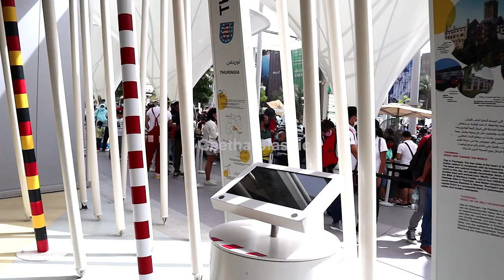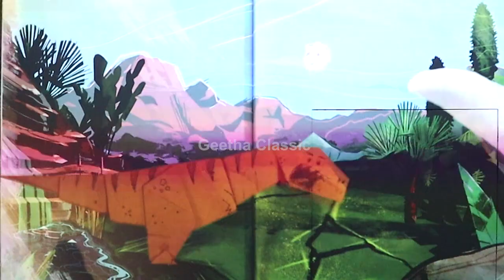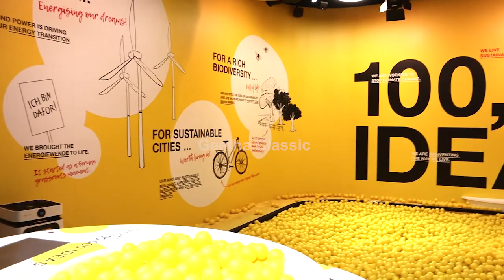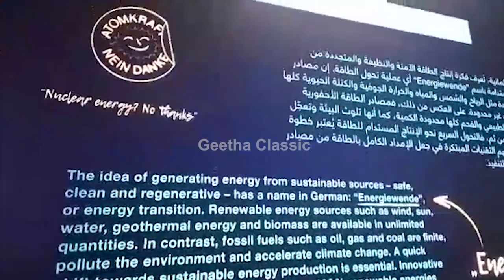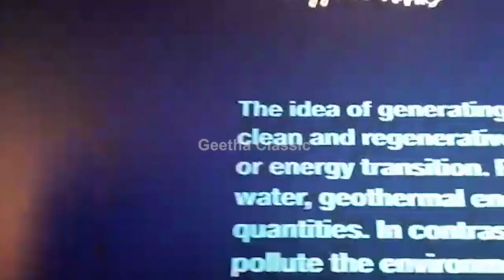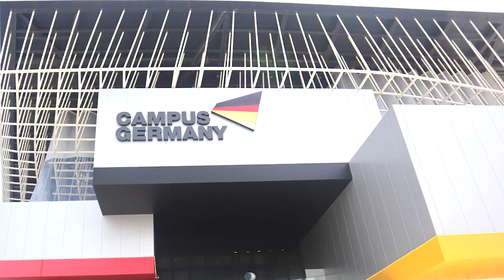Germany Pavilion in Expo 2020/ Expo Dubai / Germany Home / Explore Dubai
Hi Everyone! This is Geetha Classic

Today we are going to explore the Germany Pavilion. Enrol' at Campus Germany for an entertaining, surprising, hands-on digital experience. Based around a campus theme, Germany’s pavilion will blend creative environmental ideas with real-life results.

With love
Geetha